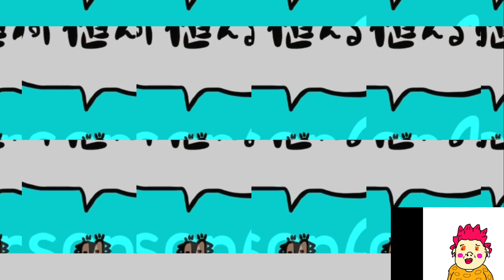パキポキさんのぼやき300820